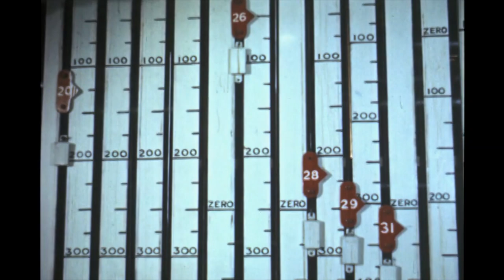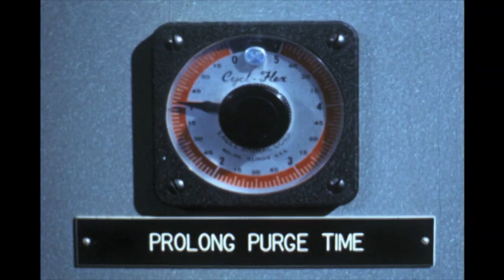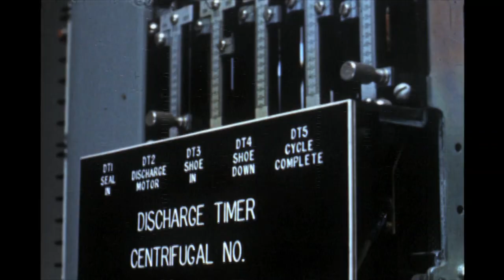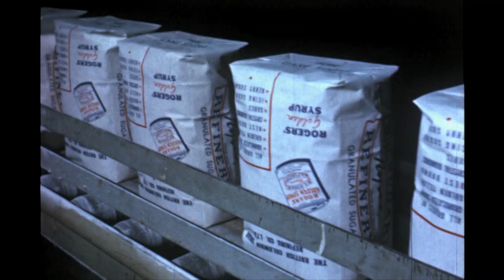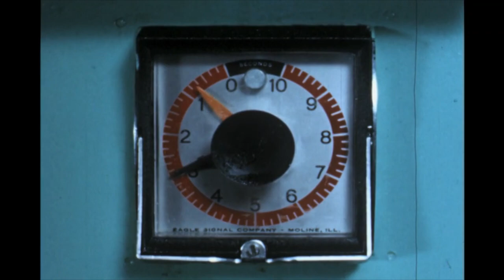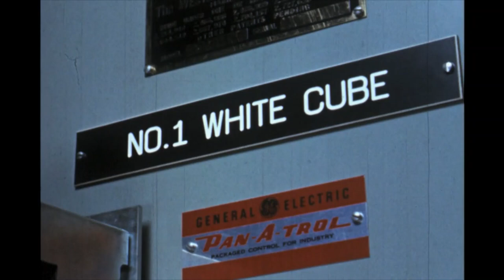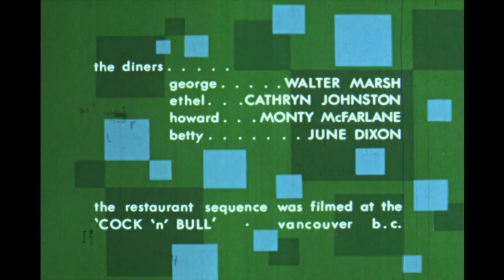One Lump or Two..... 1950s BC Sugar documentary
The film was made in the 1950s by the British Columbia Sugar Refinery
This is a 1950s corporate documentary which was a very interesting style.   I am not entirely sure who would have seen these back in the day.
The diners are written to be truly dim witted, laughably so.
I had no idea that back in the 50s BC's raw sugar came from Fiji
The film does a reasonable job of shopwing how the sugar is made on an industrial scale.
The film ends with the sugar sales job that it really does not have a lot of calories when compared to other foods.

Credits:
The diners in the Cock 'n' Bull Restaurant
Walter March - George
Cathryn Johnston - Ethel
Monty McFarlane - Howard
June Dixon - Betty

Reinhold Kellgren - Photography
Bill Newberry - Lighting
David Pomeroy - Sound
Lloyd Stump - Sound
Norma Jackson - Editing
Marguerite Roozeboom - Titles
Donald Monat - Writer and Director
Lew Parry - Prodicer

The film is public domain
I found the movie at the City of Vancouver Archives
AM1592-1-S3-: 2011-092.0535